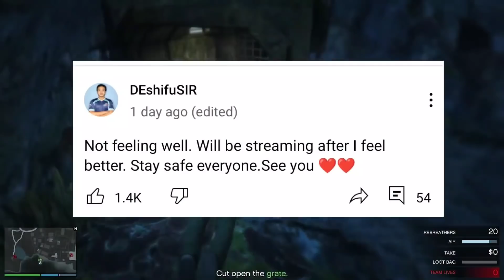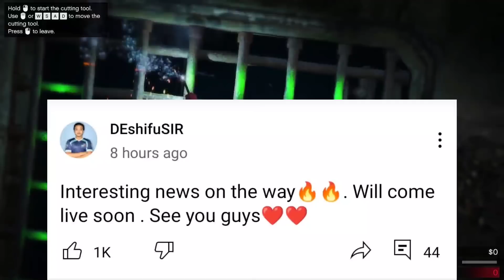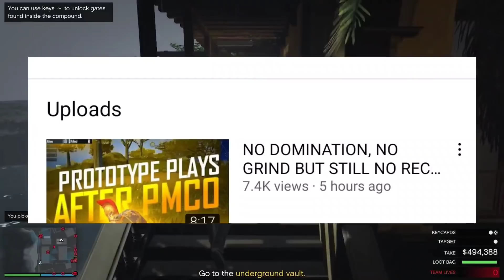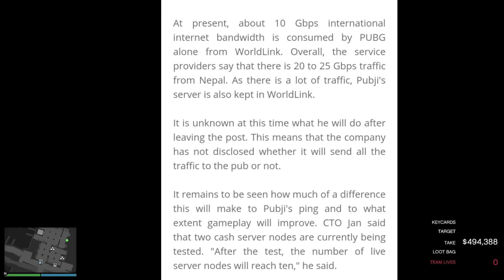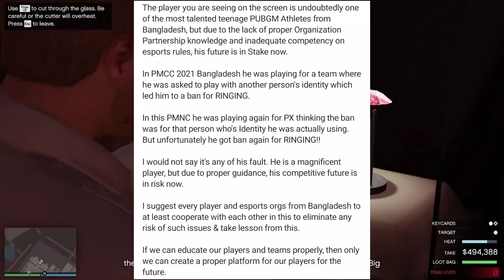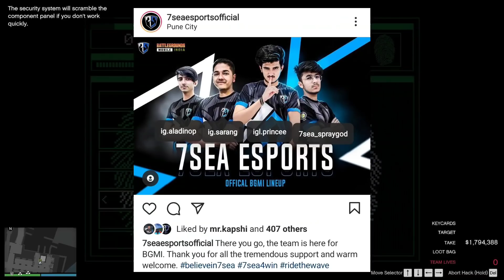PUBG Nepal Server -Real Or Fake? Leon Big Hints| CR7Horaa Request Haters! SK49 Reply! Ontop DE IGL?